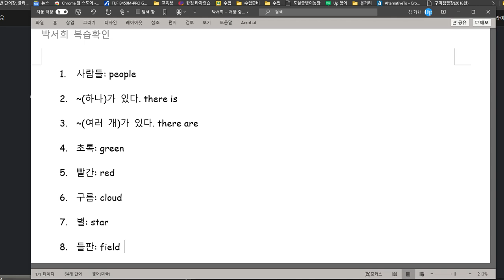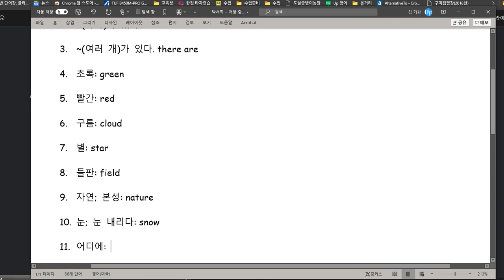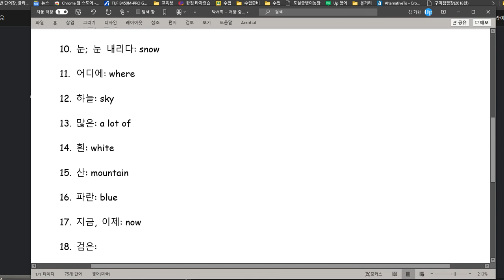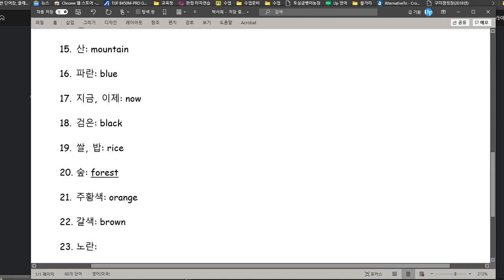박서희 2020 11 13 칭찬 성취도 98점 어휘 학습 했습니다